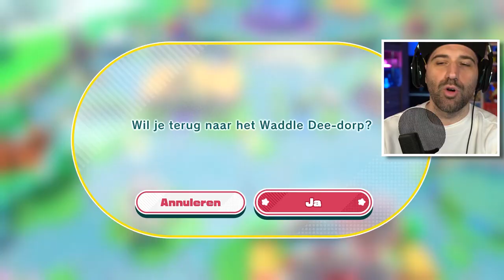KIRBY WORDT EEN SUPERTOFFE DRAAK !!! | Deel 10 | KIRBY en de VERGETEN WERELD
In deze aflevering wordt Kirby een supertoffe draak die op Typhlosion lijkt! Charizard is geevolueerd. Dit is deel 10 van Kriby en de Vergeten Wereld voor de Nintendo Switch!

Adres fanmail:

RICKACHU
Gravin Juliana van Stolberglaan 31
Box C1500
2263AB Leidschendam
Nederland